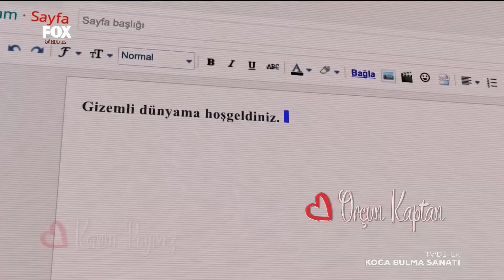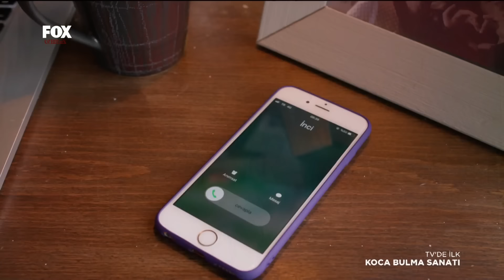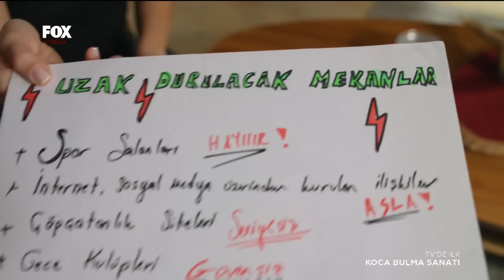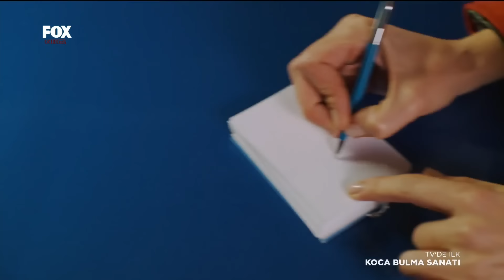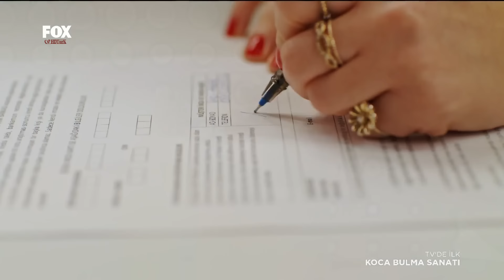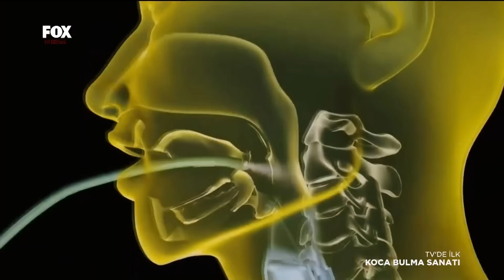Koca Bulma Sanatı Romantik Komedi (2023 FULL HD)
Gizem, Esin ve İnci üniversite yıllarından beri kopmayan üç yakın arkadaştırlar. Üçü de farklı karakterlere sahip, farklı işlerde çalışıyor olsalar da tek ortak dertleri var. Hepsi de bir an önce evlenip mutlu bir yuva kurmanın peşinde… Daha henüz AŞK’ı tatmadan, “KOCA” bulma derdine düşmüş, evlilik yolunda her şeyin mubah olduğunu düşünen bu üç arkadaş en iyi koca adayı nerede ve nasıl bulunur konusunda o kadar uzmanlaşmışlar ki neredeyse bu arayışı birer sanatına dönüştürmüşlerdir. Koca bulma sanatı'nda 30’larına dayanmış genç, alımlı, modern güzel üç kadının “Bay Doğru” peşindeki maceralarına tanık olacağız.
OYUNCULAR: BEGÜM ÖNER, AHMET KAYAKESEN, KİMYA GÖKÇE AYTAÇ, NİHAN TARHAN, KEREM POYRAZ, ORÇUN KAPTAN